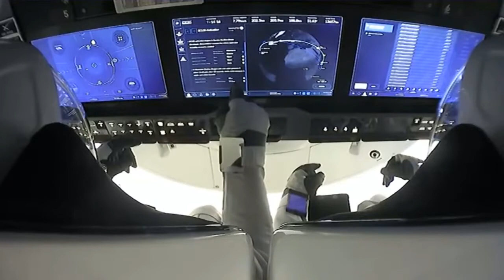NASA y la empresa privada SpaceX envían a cuatro astronautas a la Estación Espacial Internacional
Video cortesía de Europa Press